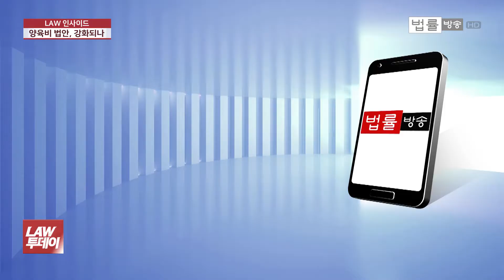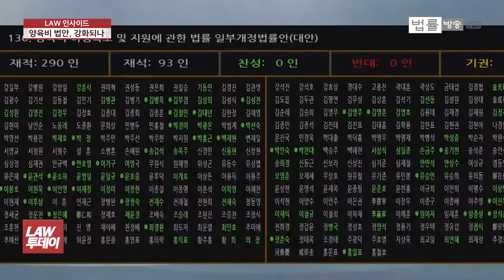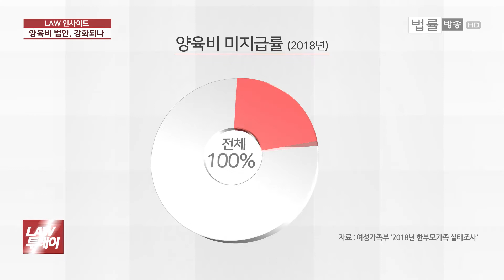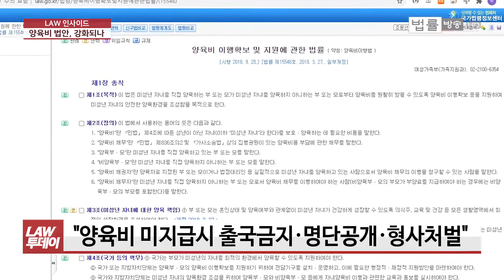21대 국회 첫 양육비 지급 강화 법안 발의... “양육비 지급은 아동 생존권과 직결” / 법률방송뉴스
[법률방송뉴스] 이런 가운데 20대 국회에 이어 21대 국회에서도 다시 정당한 사유 없는 양육비 미지급자에 대한 신상공개와 형사처벌 등의 내용이 담긴 '양육비 이행 강화법안'이 발의됐습니다. 21대 국회에선 20대 국회보다 좀 더 큰 폭의 진전이 있을까요. 이어서 장한지 기자가 전해드립니다.